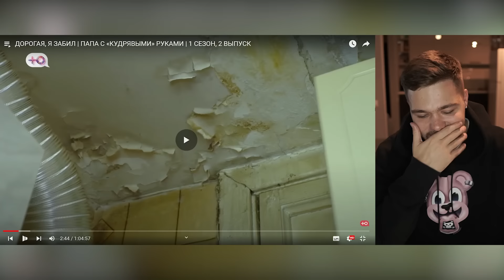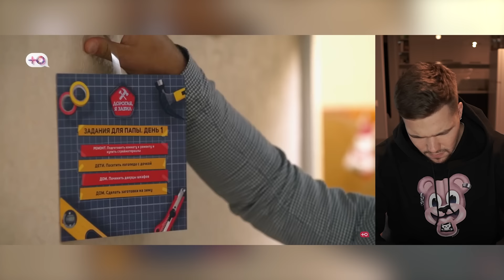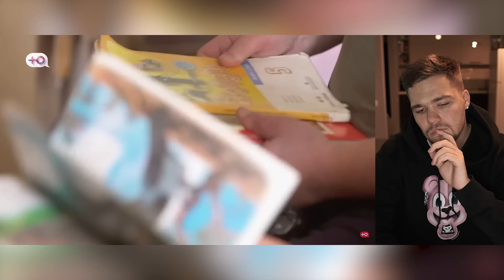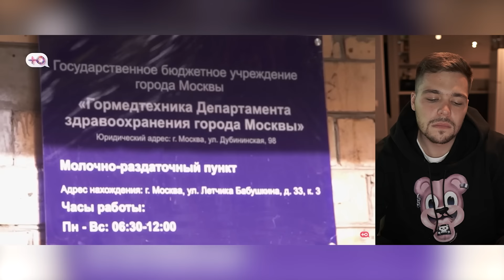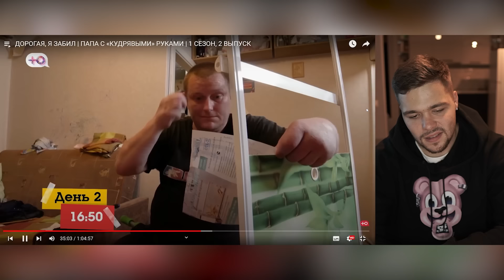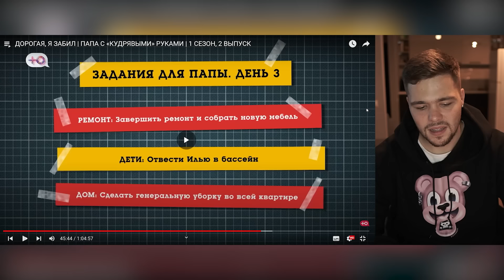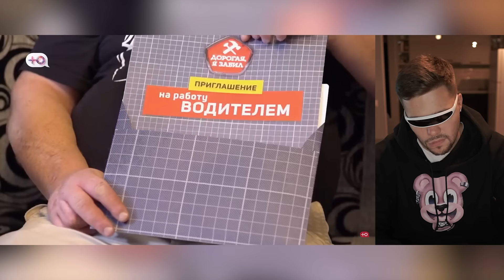ТАК МЕНЯ ЕЩЕ НЕ ВЫВОДИЛИ..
– бесплатный пробный урок в онлайн-школе Сотка!
В подарок подготовка к итоговому сочинению!

Приветик))) Сегодня смотрим "Дорогая, я забил"